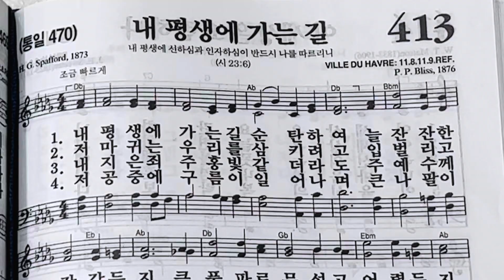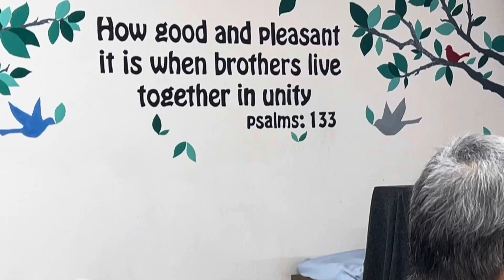아이티연합교회 새벽기도회,10/17/2023.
아까이 목회자 세미나로 10/17/2023,떠나는 이종국 선교사를 위해 기도 드립니다.